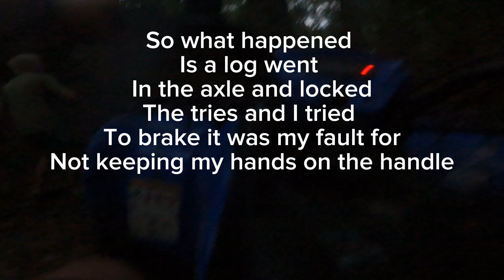Mudhogging then crashing scary